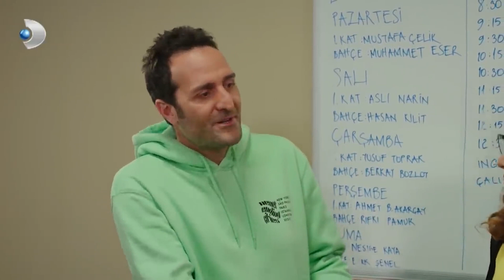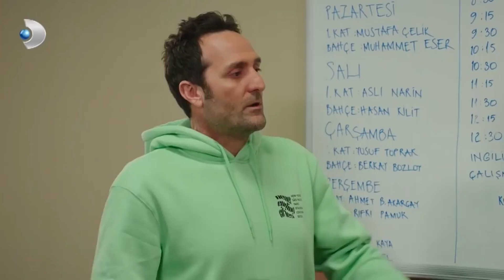Aslı Fırtına Öncesi Sessizliği Yaşatıyor! - Babam Çok Değişti Özel Sahneler